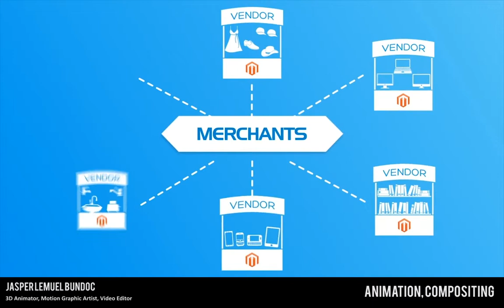Jasper Bundoc Demo Reel 2018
This is a compilation of my works up to date. Didn't include other projects since it's not yet released.